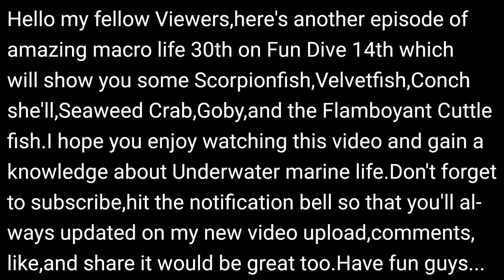Amazing macro life ep.#30(Fun Dive 14)Scuba diving,Oceanesse I.D